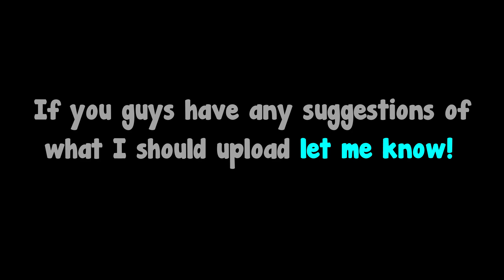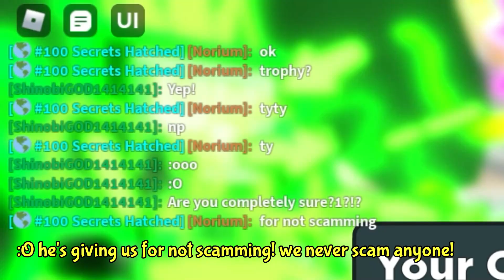I GOT THE *200 M SOFTWARE HACKER* IN THE NEW CLICKER SIM UPDATE.. (Roblox)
Im gonna start uploading clicker sim now comment your ideas down below!

Discord: SaltAndPepperMD 5521 (Looking for server helpers)